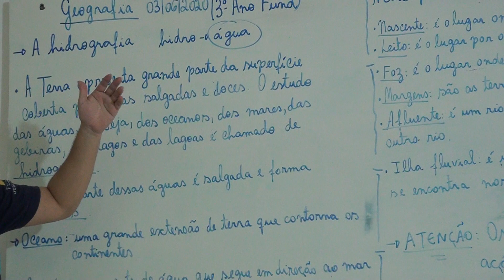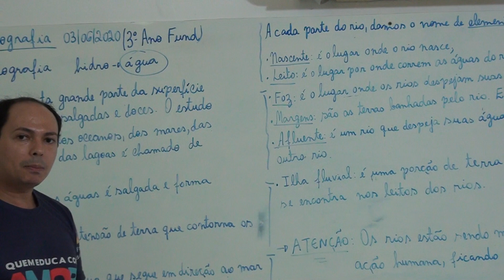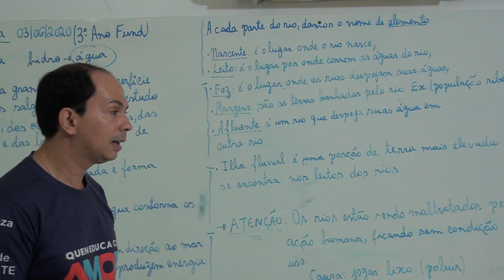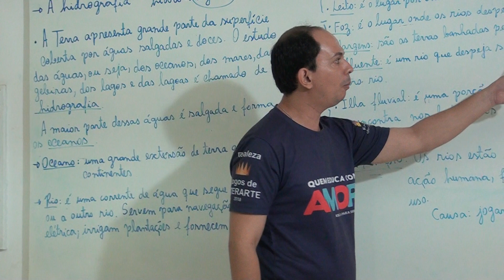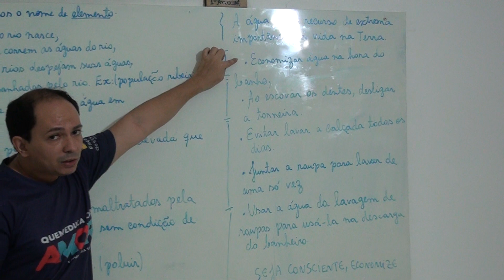Geografia - Aula 1